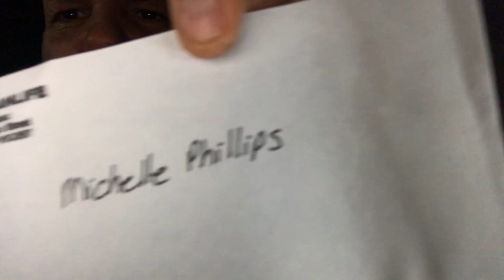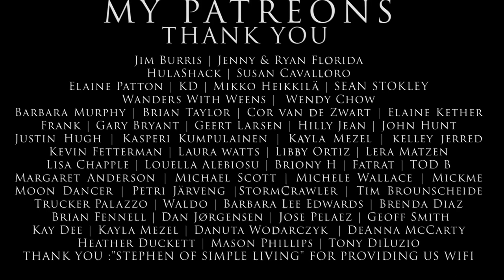JUST AN UPDATE | Face 2 Face With Chrome n Disco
AMAZON LINKS
Olympian Wave 3 Heater
Dust Cover
Wave 3 legs
Low Pressure regulator
Water Container
Teton -0F Sleeping Bag
LED Magnetic Pen Lights
LED Battery xmas lights
LED String Lights
LED Push Lights
Amazon Basics Tripod
Laptop and camera accessory bag i use